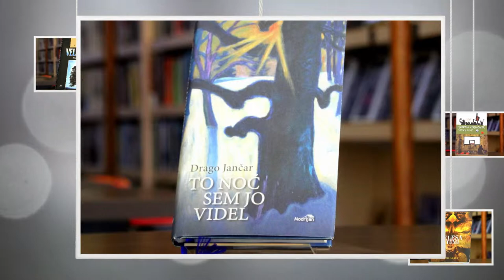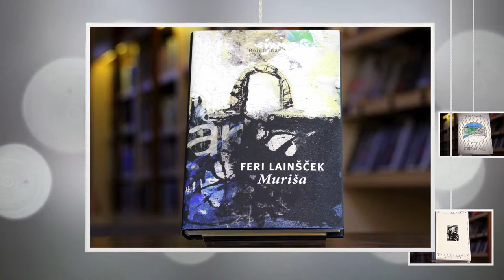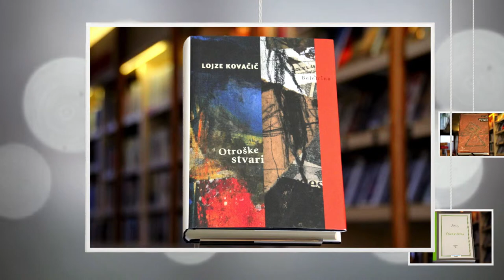Kresnikove nagrade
Kresnikovo nagrado, tudi nagrado kresnik od 1991 dalje podeljuje časnik Delo za najboljši slovenski roman preteklega leta. Podelitev se zadnja leta dogaja na Rožniku nad Ljubljano. Komisija je bila na začetku šest ali sedemčlanska, pozneje pet, zdaj pa je štiričlanska. Pravila nagrajevanja ne vsebujejo seznama kriterijev, po katerih bi komisija presojala in utemeljevala izbor, računa se na strokovno kompetenco in avtoriteto žirantov.

Nagrajenci:

Leto         Avtor           Roman
1991 Lojze Kovačič   Kristalni čas (DZS)
1992 Feri Lainšček   Namesto koga roža cveti (Prešernova dr.)
1993 Miloš Mikeln    Veliki voz (Mihelač)
1994 Andrej Hieng    Čudežni Feliks (Mladinska knjiga)
1995 Tone Perčič    Izganjalec hudiča (Cankarjeva založba)
1996 Berta Bojetu    Ptičja hiša (Wieser)
1997 Vlado Žabot    Volčje noči (Pomurska založba)
1998 Zoran Hočevar   Šolen z brega (Založba /*cf)
1999 Drago Jančar    Zvenenje v glavi[2] (Mladinska knjiga)
2000 Andrej Skubic   Grenki med (DZS)
2001 Drago Jančar   Katarina, pav in jezuit (Slovenska matica)
2002 Katarina Marinčič Prikrita harmonija (Mladinska knjiga)
2003 Rudi Šeligo   Izgubljeni sveženj (Nova revija)
2004 Lojze Kovačič   Otroške stvari (Beletrina)
2005 Alojz Rebula   Nokturno za Primorsko (Mohorjeva Celje)
2006 Milan Dekleva   Zmagoslavje podgan (Cankarjeva založba)
2007 Feri Lainšček       Muriša (Beletrina)
2008 Štefan Kardoš       Rizling polka (Litera)
2009 Goran Vojnović     Čefurji raus! (Beletrina)
2010 Tadej Golob       Svinjske nogice (Litera)
2011 Drago Jančar       To noč sem jo videl (Modrijan)
2012 Andrej Skubic       Koliko si moja (Beletrina)
2013 Goran Vojnović      Jugoslavija, moja dežela (Beletrina)
2014 Davorin Lenko       Telesa v temi (Center za slovensko književnost)